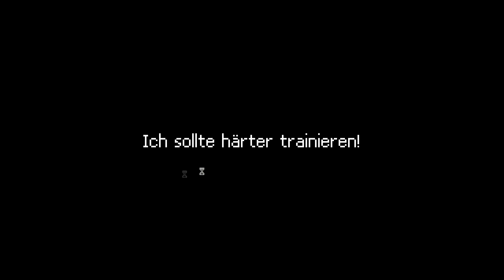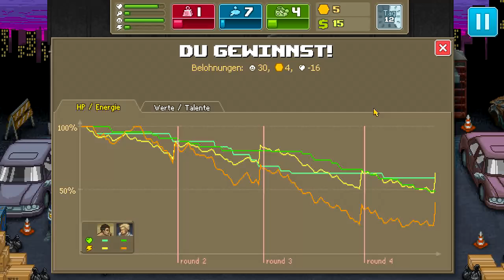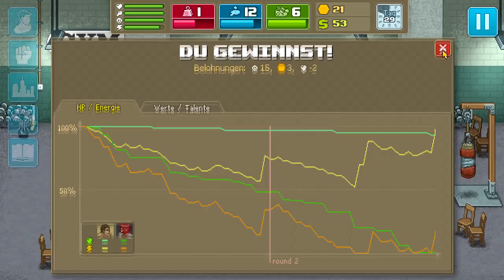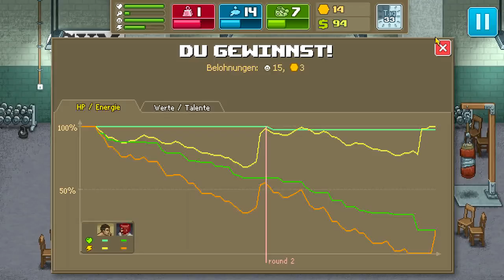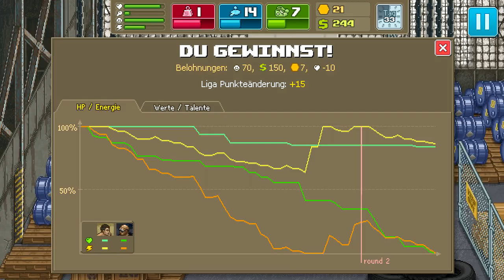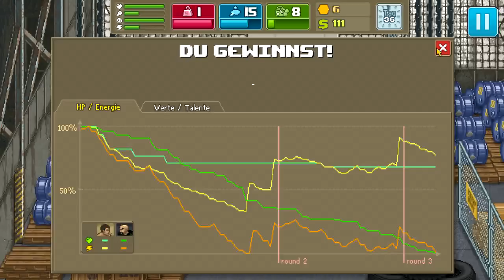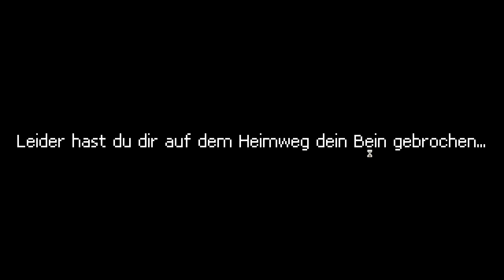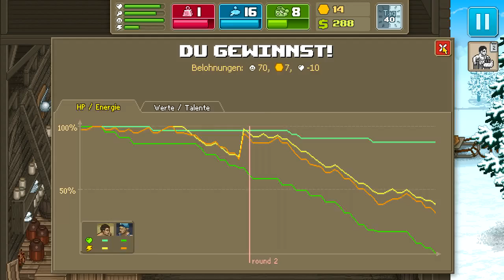Punch Club in 50 days #1/2 [Speedrun] [German]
glitchless. I Just spent like 25hours in this game lol :)

I hope I get to 43-45 some time pre-agi-nerf